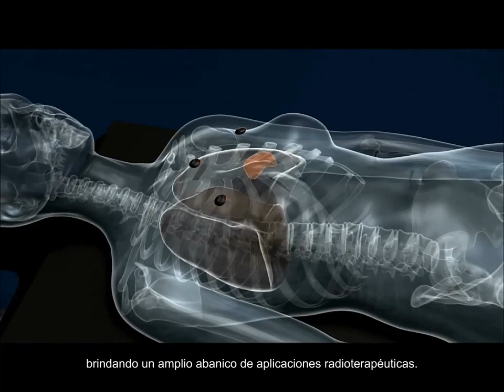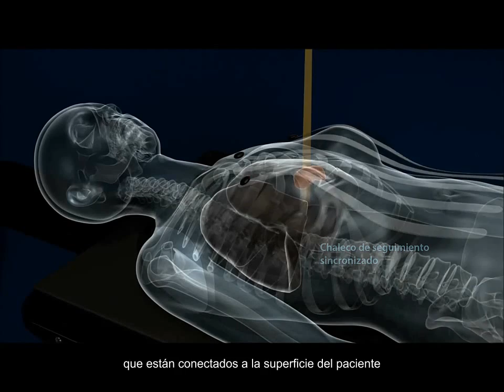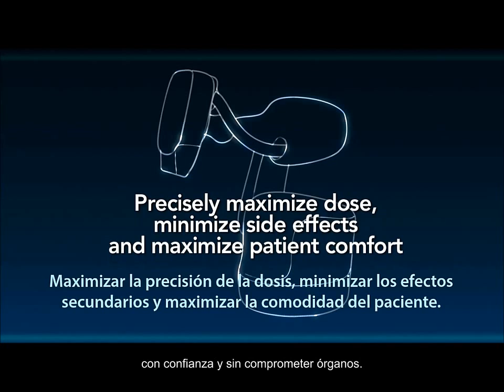CyberKnife M6 - Seguimiento del movimiento del tumor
El sistema CyberKnife sincrinoza sus movimientos con la respiración, sin resultar necesario detener la inhalación y exhalación durante el tratamiento.